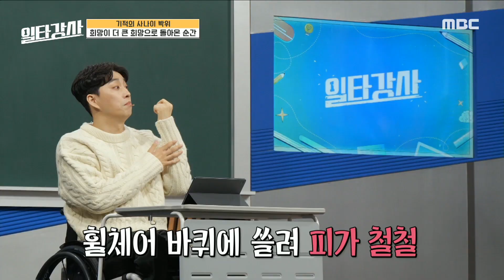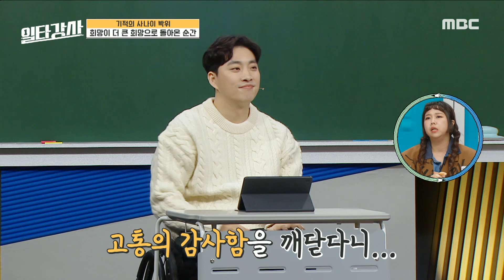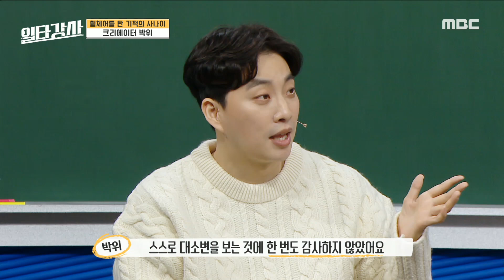[일타강사] 생각을 바꾸니 삶도 바뀌는 매직✨, ＂기적은 여러분의 삶 그 자체입니다＂, MBC 230322 방송